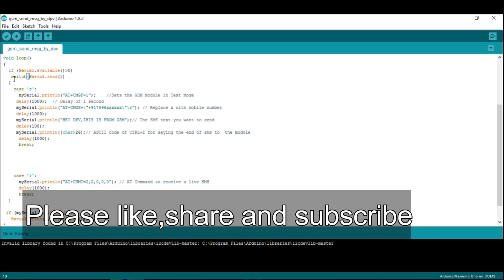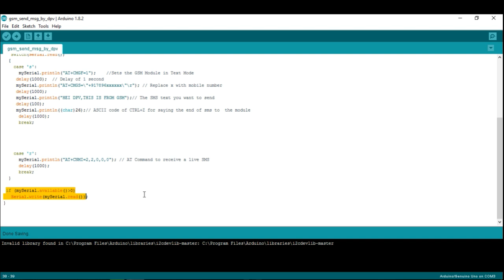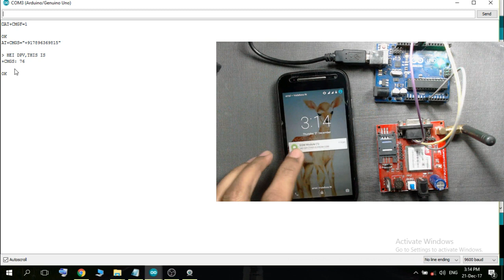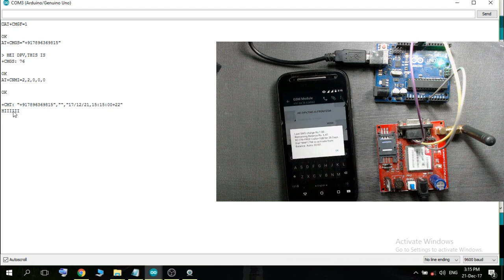Arduino GSM SMS | Gsm SIM900a tutorial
Welcome to DPV technology.GSM 900A is commonly used module in various electronic projects for sending SMS, making a call. In this video, we will see how to use GSM 900a with Arduino microcontroller for sending and receiving SMS.We are using AT Command for instructing the Gsm module Which uses UART
protocol. Thank You.

Interfacing PIR sensor with Arduino | PIR sensor automatic motion detection light tutorial

R305 fingerprint module interfacing with arduino | Getting started with fingerprint module

How to interface keypad with arduino | How to make a keypad lock with an arduino

Arduino tft touch screen tutorial | paint | image | displaying patterns

How to fix white screen of tft touch screen with arduino | TFT unknown driver Fix